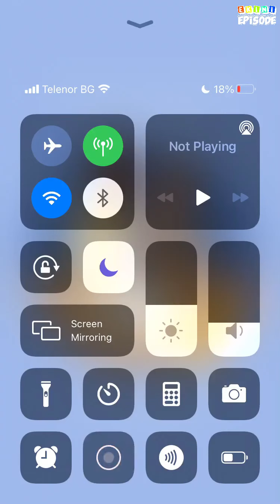Past Life - Episode 1 | Episode Choose Your Story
Kathryn wakes up in a palace after a night out without knowing she had traveled 300 years back in time. 300 years later, her past life, Princess Kathryn wakes up in the future.

Credit: Nini Episode
Author's IG: @niniepisodee